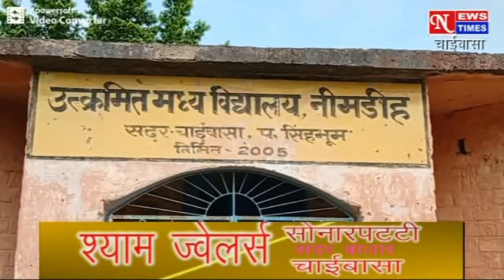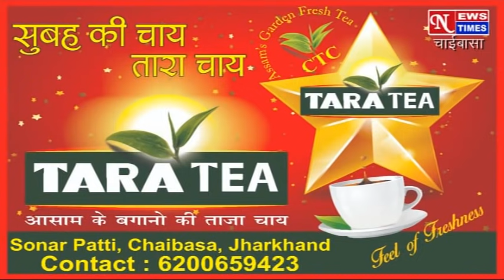NEWS TIMES BULLETIN 29/06/2021